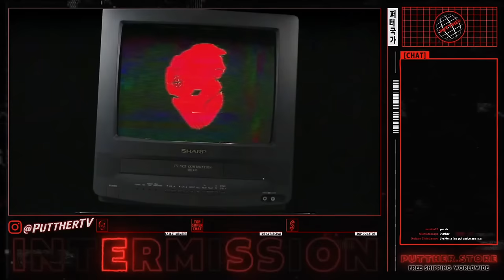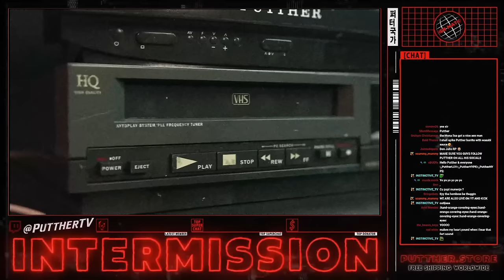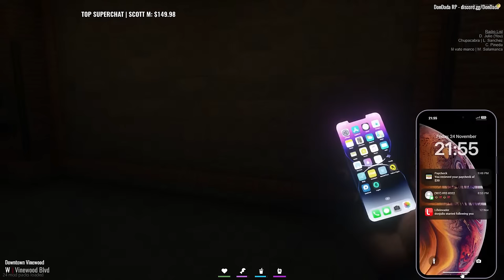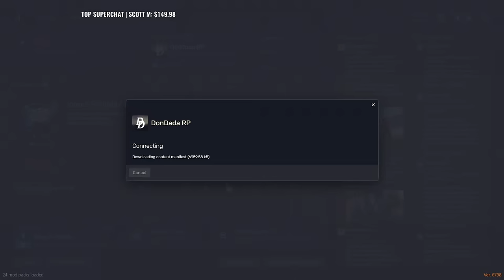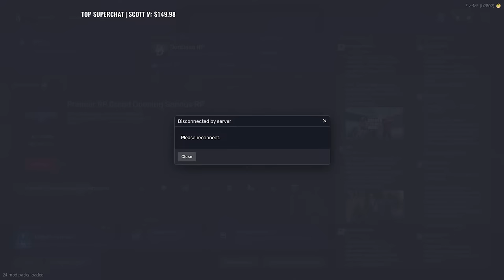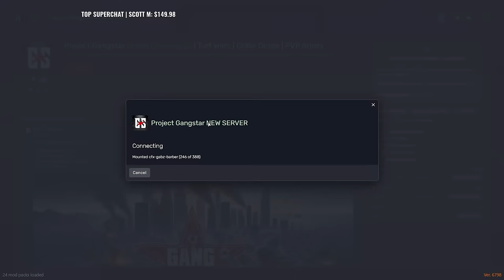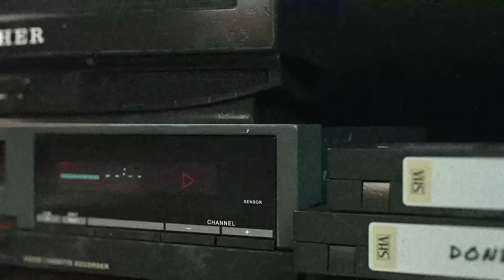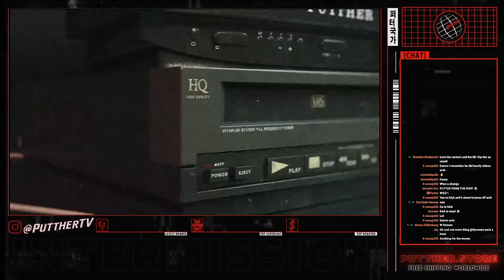🔴LIVE GTA 5 RP - A Terrible Day ft. Vatos | DonDada RP